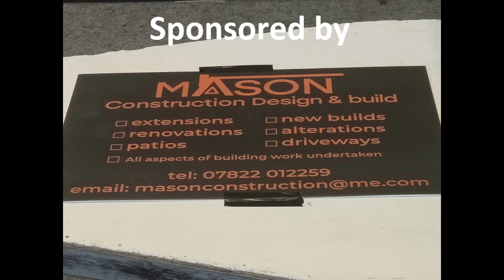Mytchett Oval RC Club 1/12th Abs Bangers DD. 4/11/23